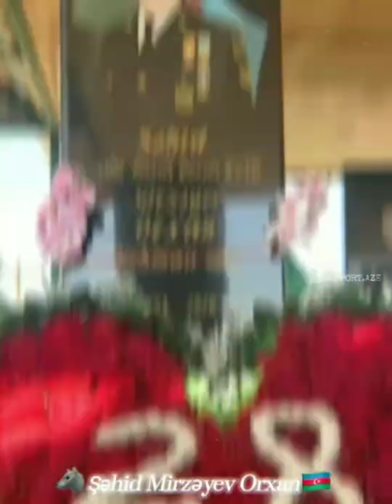Biləsuvarın igid oğlu Şəhid Mirzəyev Orxan❤️🐺